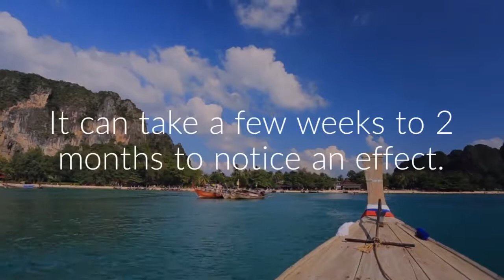Reishi Mushroom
Reishi Mushroom / Lingzhi possesses incomparable and unique dual-way-regulation functions, which cannot be found in other health foods.

Reishi Mushroom is capable of promoting the metabolic activities, strengthening the immune system, revitalising body cells, preventing allergic reactions, protecting the liver, impeding the process of thrombosis, etc.